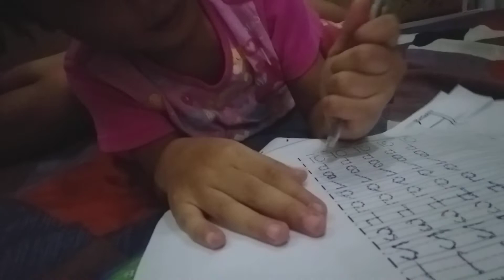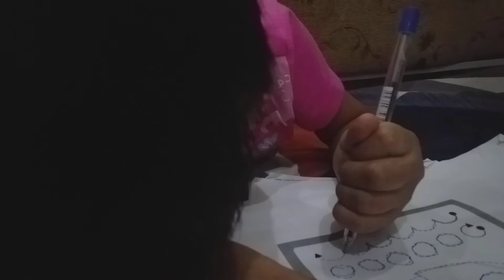Good mood mag-aral si Makstacy